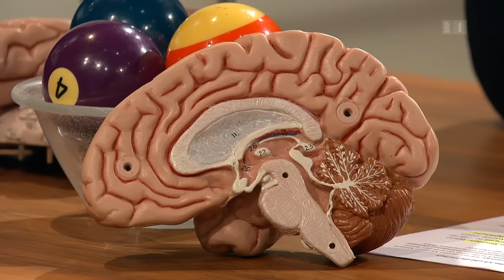Daniel Dennett im Gespräch über Geist, Gehirn und Illusionen | Sternstunde Philosophie | SRF Kultur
Daniel Dennett ist einer der einflussreichsten Philosophen weltweit. Er ist Atheist, Darwinist und Materialist. Für ihn sind wir Menschen nicht mehr als ein komplexes Stück Materie, den Naturgesetzen unterworfen. Dennet im Gespräch mit Yves Bossart über unser Bewusstsein, den Geist, die Freiheit und andere Illusionen.

SRF Sternstunde Philosophie vom 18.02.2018